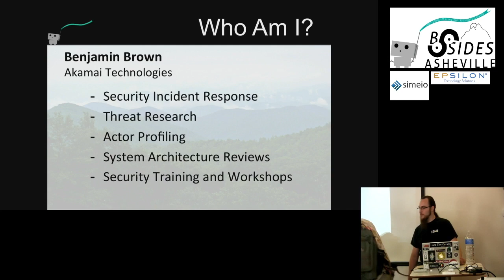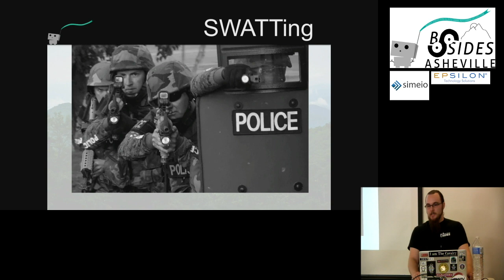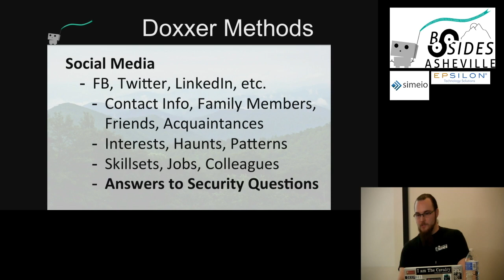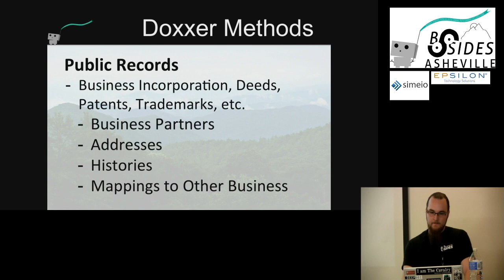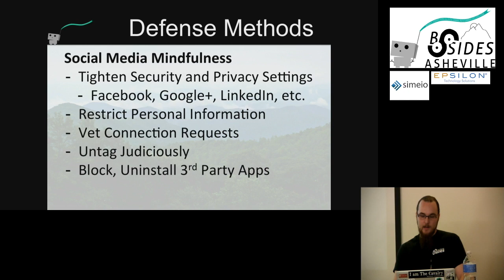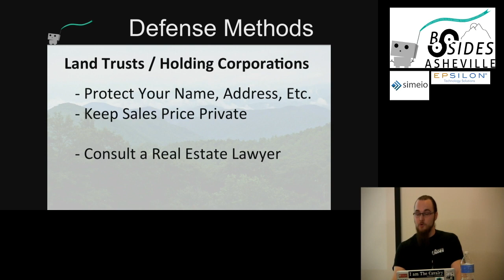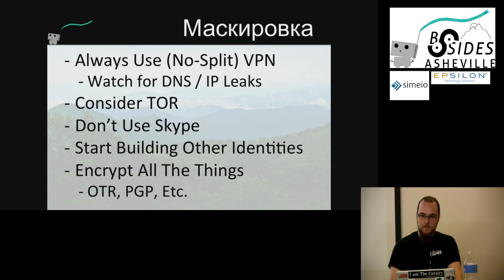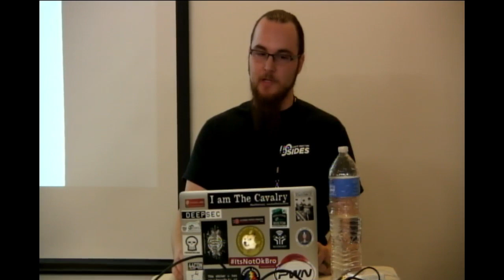On Defending Against Doxxing - Benjamin Brown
Recorded at Bsides Asheville 2015 on Saturday, June 27th, at Mojo Coworking in Asheville, NC.

Doxxing is the Internet-based practice of researching and broadcasting personally identifiable information about an individual. It is also a scourge on our internet lives that can quickly boil over into the physical realm. Often wielded as a weapon of hate or manipulation and a tactic for intimidation doxxing easily leads to real-world threats of violence, financial harm, sexual assault, career damage, or even murder. Examples of these impacts can be seen surrounding the recent events of 'GamerGate' through the targeting of Anita Sarkeesian, Felicia Day, Tara Long, and Brianna Wu. Doxxing also often leads to another tragic outcome; that of targets for hate being misidentified leading to unaffiliated individuals becoming the subjects of attack. Occurrences of this can be found in such online sagas as Anonymous vs. Scientology, the Amanda Todd case, and the incorrect fingering of Sunil Tripathi as the Boston Bomber. Given the real world impacts of being doxxed what can we do to protect ourselves, our friends, and our loved ones? In this talk I will highlight common methods employed by doxxers as well as methods to safeguard the information they seek. I will move from the easy wins and low-hanging fruit, with an eye for practicality, to the more complex and long-term defenses employed by professionals.

Benjamin Brown currently works on systems safety, adversarial resilience, and threat intelligence at Akamai Technologies. He has experience in the non-profit, academic, and corporate worlds as well as degrees in both Anthropology and International Studies. Research interests include novel and side- channel attack vectors, radio systems, the psychology and anthropology of information security, metacognitive techniques, threat actor profiling, intelligence analysis, and thinking about security as an ecology of complex systems.